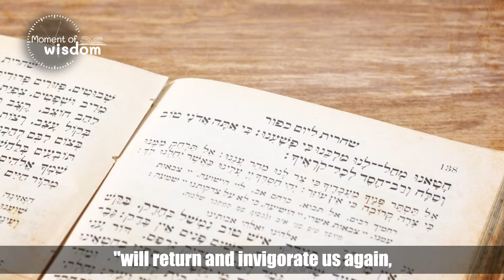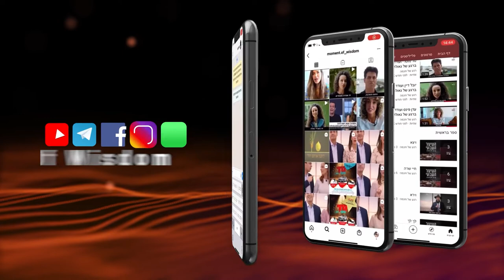every drop reveals great love | Harav Shmuel Eliyahu